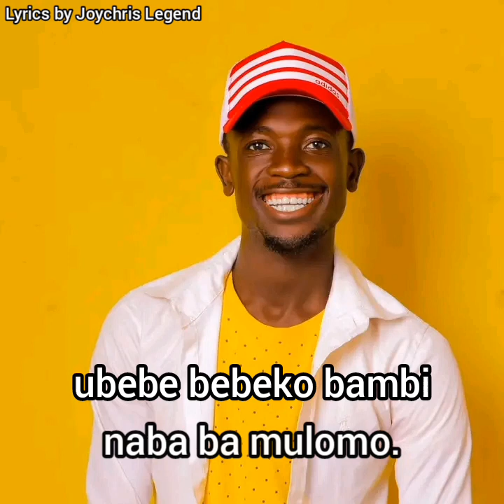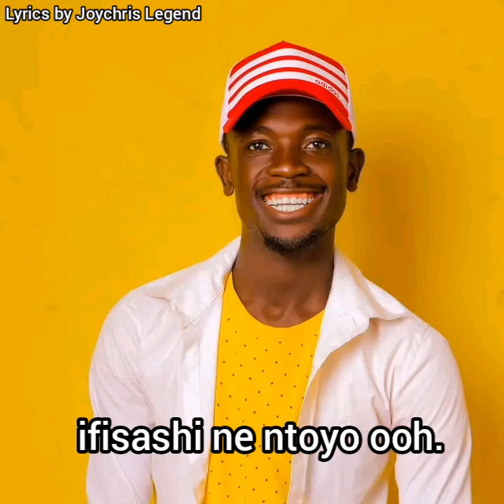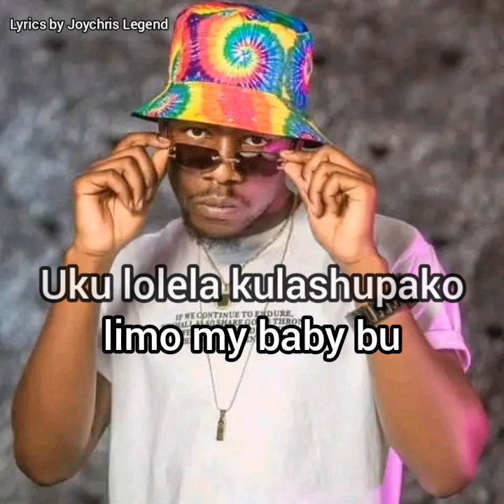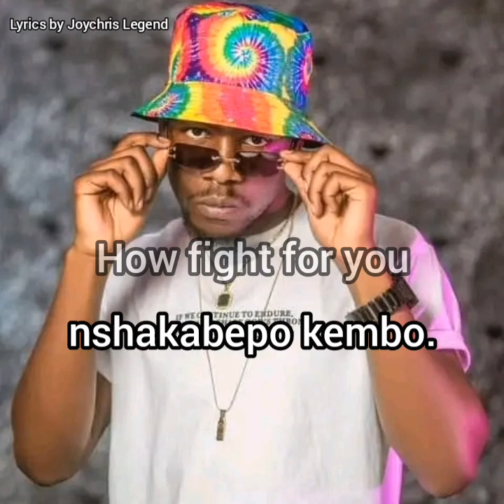Chile One Mr Zambia ft Jemax_Fweba kuchaume_lyrics